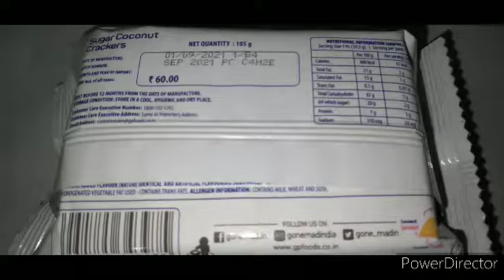Gery - Sugar Coconut Crackers